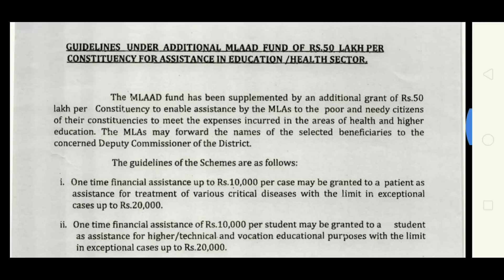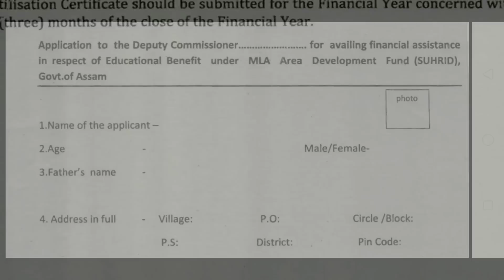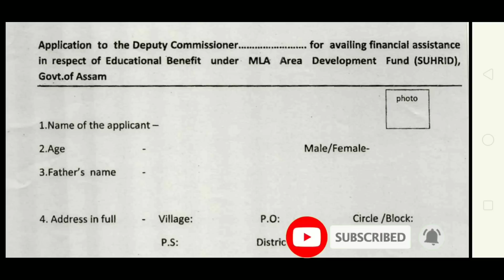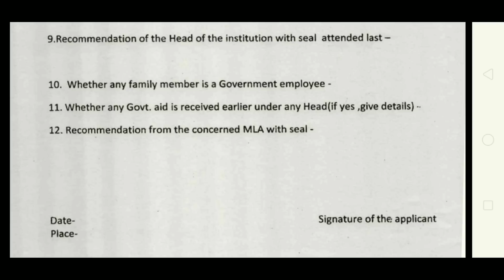2019-20 Scholarship apply assam /Assam scholarships 2019-20/MLA Scholarships assam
I'm on Instagram as @way2online_assamese. Install the app to follow my photos and videos.